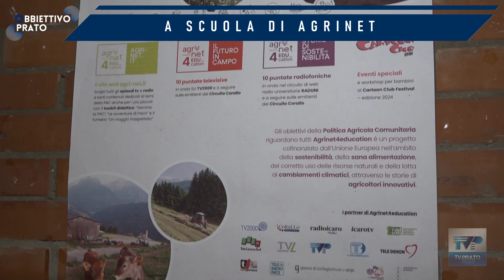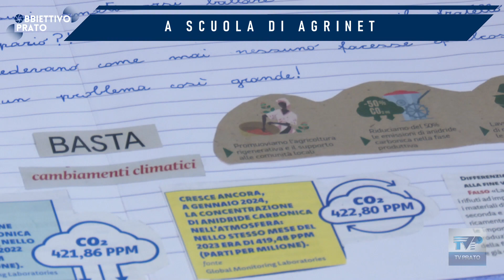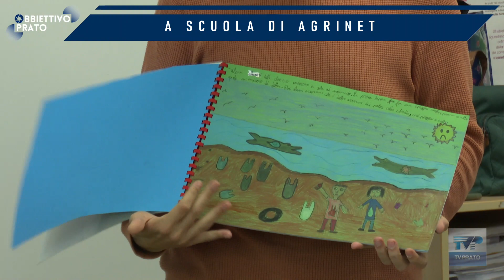OBBIETTIVO PRATO del 01/05/24 - A scuola di Agrinet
Obbiettivo Prato vi aspetta il mercoledì alle ⏰ ore 21.00 📺 su TV Prato canale 75 del Digitale Terrestre

Ospiti:
▪ Daniela Faldi -  Insegnante scuola Ciliani
▪ Nicola Mele - Insegnante scuola Pizzidimonte